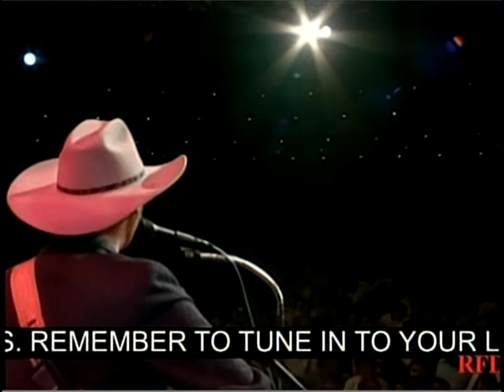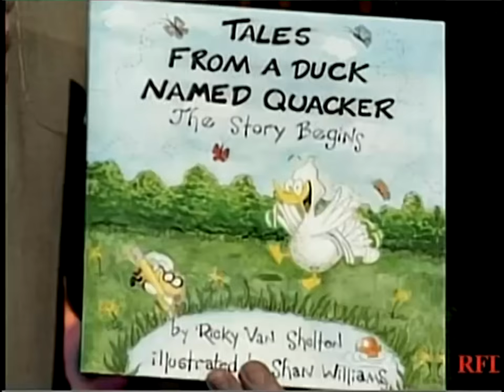Ricky Van Shelton on the Grand Ole Opry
This performance probably originally aired in 1999.